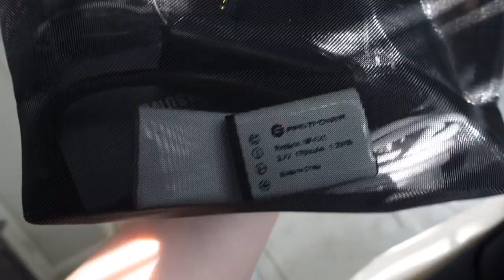PACK WITH ME FOR VACATION | going to Florida 2022!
Hey guys! Pack with me for my vacation to Florida! Im spending the weekend in 30A Florida and wanted to share with you guys how I prep + pack for trips. I try to keep everything as organized as possible and minimal but I always tend to overpack LOL. Linked below will be the video where I share all my travel essentials.